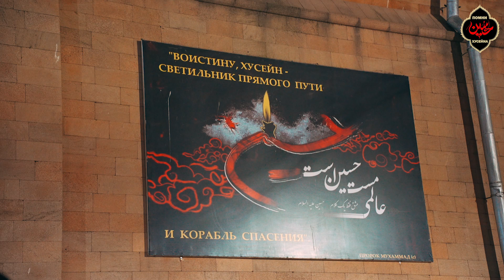Путь на Арбаин. Дербент. 2023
Группа шиитов из Дербента отправляется на зиярат Арбаин в Кербелу